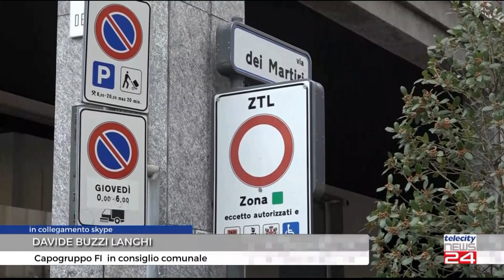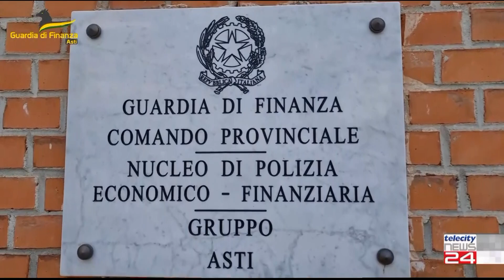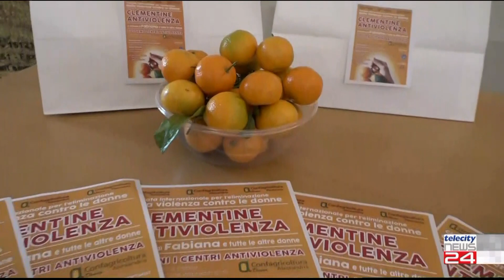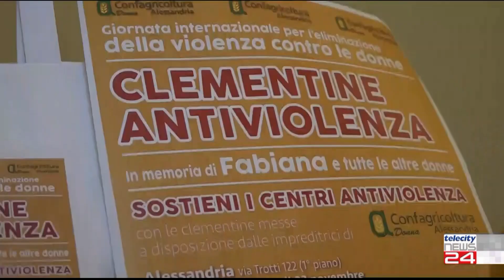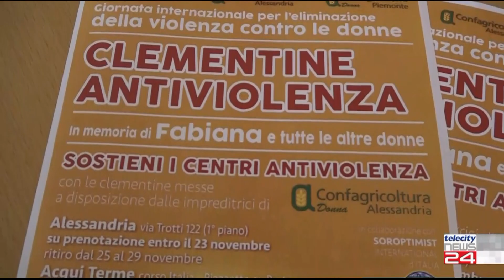TG del 23/11/2022 - Edizione delle 12:30